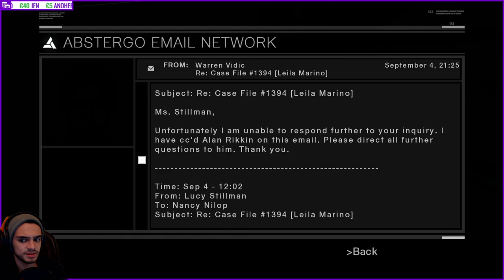Assassins Creed | 'Blind' PC Gameplay | #03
Current Game:
Assassins Creed

Hey everyone. BarryTwice here. I (usually) stream on Fridays, Saturdays and Sundays at 7PM UTC+1. I plan on playing a wild variety of games of all sorts of genres. I'm a complete noob at all sorts of gaming, which either will be very entertaining, or extremely irritating to watch. Stick around to find out what you think!

If you would like to support through donations to the stream via PayPal you can use the following link:

All donations and sponsorships are appreciated, but don't feel obliged to donate or sponsor.

Rules of the chat:

1. Cuss words are allowed to an extent; they are permitted unless their context is deemed too inappropriate by the streamer or the moderators.

2. Advertising is forbidden. On this channel, the act is considered very contemptuous. Advertising will result in a ban.

3. Asking for shout-outs is forbidden. On this channel, the act is considered very contemptuous. Asking for shout-outs will result in a time out.

4. Spam is defined on this channel as sending nonsensical or superfluous messages in rapid order. Depending on the situation, spamming will result in a time out or ban.

5. Assertive or imperative behavior towards the streamer is considered obnoxious and annoying. This behavior may result in a time out or ban.

6. Bypassing a deliberate time out or ban in the means of going in the chat with another account will result in a ban immediately.

7. Sharing personal details is forbidden. Phone numbers, home addresses and other sensitive data should be exchanged somewhere else. For the sake of everybody's privacy, posting data like this will result in message retraction, a time out or ban.

8. The chat is chiefly English. Other languages may be used in the chat on short term.
Excessive use of another language should be avoided, otherwise the act will result in a time out or ban.

9. Avoid asking for moderatorship. Moderators are selected when the need or desire for one is present. Asking for moderatorship will result in a notice, a warning, a time out or ban.

10. Keep the chat generally positive. Try to avoid continuous (self-)loathing, hatred, negativity or other pessimistic behavior. Any (negative) behavior that juxtaposes too strongly with the rest of the chat may result in a time out or ban.